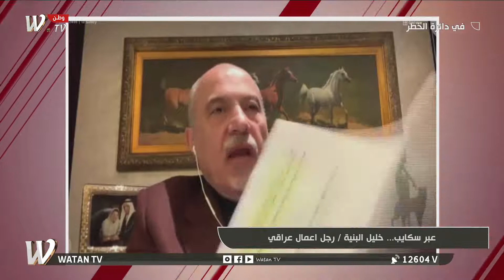خليل البنية يوضح لـفي دائرة الخطر حقائق منها ختم مزور مراهنات و اهل الكهف يقومون بعمليات الفساد